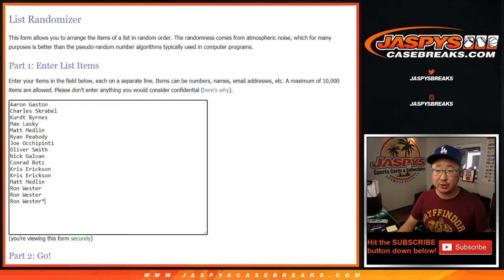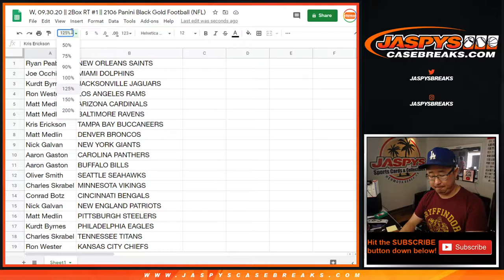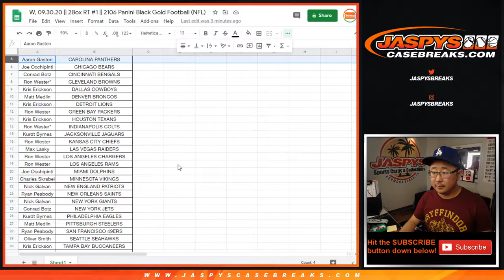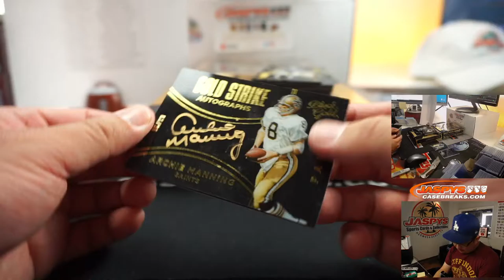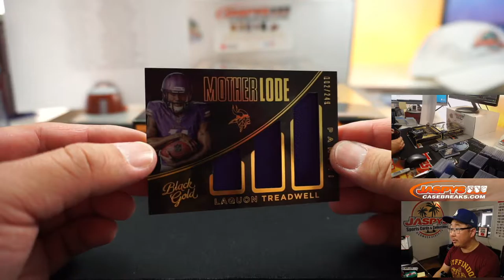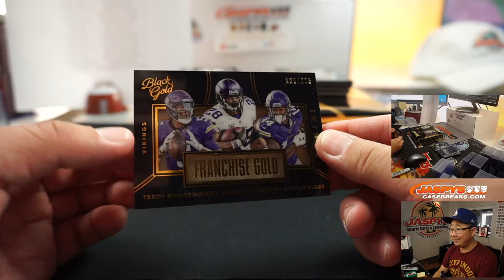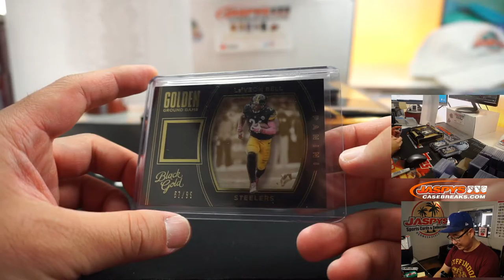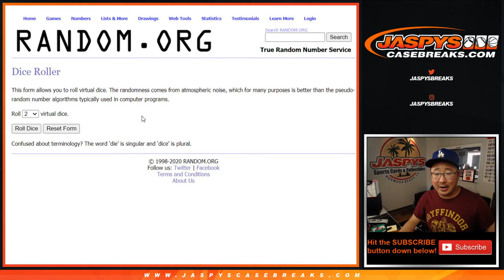W, 09.30.20 || 2Box RT #1 || 2106 Panini Black Gold Football (NFL)